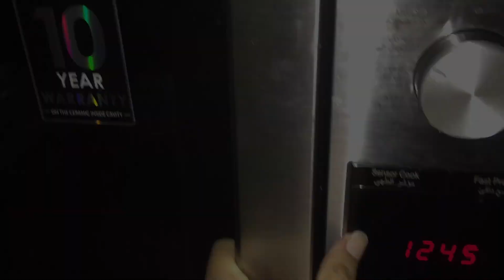Easy Banana Bread Recipe| മുട്ട ചേർക്കാതെ നല്ല Soft &Moist Banana Bread